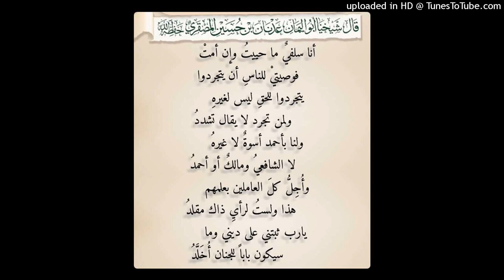الشيخ عدنان المصقري : حكم الأذان الأول يوم الجمعة